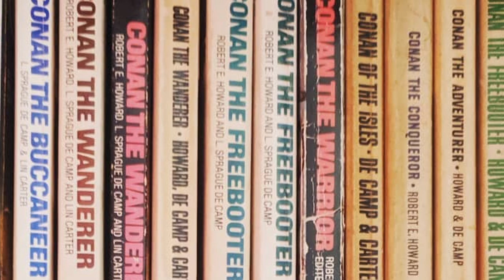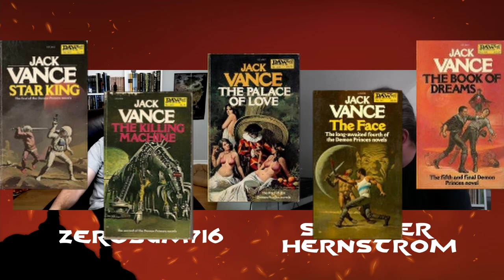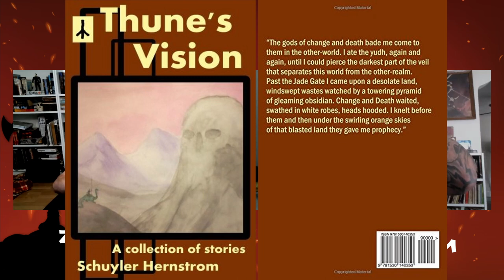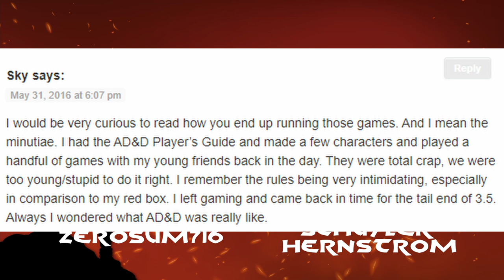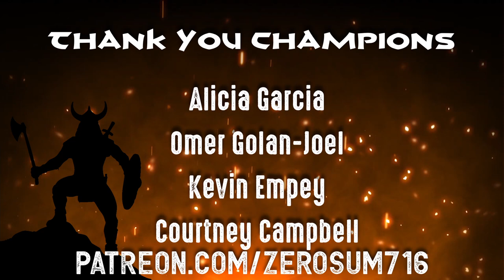Interview with Fantasy Author Schuyler Hernstrom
Today we're talking to Schuyler "Sky" Hernstrom, author of numerous heroic fantasy and sci-fi short stories and novellas, about his writing, background and why you're all relying on Rule 0 way too much. All that and more!